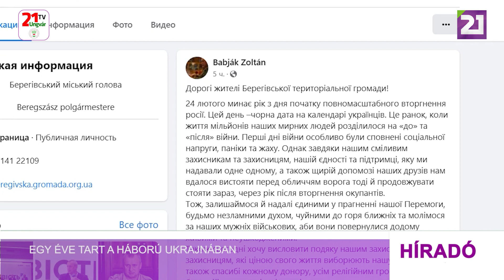Egy éve tart a háború Ukrajnában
Egy éve, 2022. február 24-én indított háborút Oroszország Ukrajna ellen. A harcok során több mint hétezer civil, köztük többszáz gyermek vesztette életét. Becslések szerint eddig mintegy 1 218 egészségügyi intézmény rongálódott meg, 173 pedig teljesen megsemmisült. Az évforduló kapcsán több politikus osztotta meg gondolatait közösségi oldalán. Volodimir Zelenszkij elnök videóüzenetében kiemelte: „Túléltük a háború első napját. Nem tudtuk, mit hoz a holnap, de világosan megértettük, hogy minden holnapért harcolni kell…Tudjuk, 2023 a győzelmünk éve lesz.” Viktor Mikita, a Kárpátaljai Megyei Katonai Közigazgatás vezetője is megemlékezett a háború első évfordulójáról: Ezen a napon, pontosan egy éve, a megszállók teljes körű háborút indítottak hazánk ellen, az ukrán nemzet elpusztítására. Egy éve tart a véres küzdelem, de mi együtt állunk, szilárdan, a kezünkben fegyverekkel küzdünk a győzelemig! Babják Zoltán, Beregszász polgármestere Facebook-posztjában ezt írta: Február24-et írunk…Ez egy sötét dátum mindannyiunk naptárában. Annak a reggelnek az évfordulója van ma, amikor milliónyi békés ember élete szakadt ketté. Az első napok feszültséggel, pánikkal és szörnyűségekkel teltek. Azonban katonáinknak, összefogásunknak, az egymásnak nyújtott támogatásnak, valamint barátaink őszinte segítségének köszönhetően sikerült szembeszállnunk az ellenséggel akkor és most is. A háború óta több millió ember hagyta el Ukrajnát és talált menedéket más országokban. Egy év alatt több ország is nagymennyiségű segélyekkel támogatta Ukrajnát, köztük Kárpátalját is.